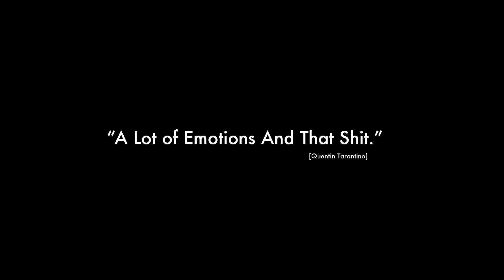The Funeral - Official Trailer (2015)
Three young men meet at the funeral of their childhood friend after 12 years. An emotional travel that will lead them to discover themselves.

OR

An open critic to the bad habits and how they lead you to death, aka your funeral.

Whatever story you can see in this randomness.

Anyway:

From the creators of the Samurai-Cowboy comes another timeless masterpiece;

STARRING:
Vasil Milanov
Georgi Kovachev
Andro Gjurić
A lot of cigarettes and lighters

It's actually just some random footage shot to test the color grading with Nikon D600 and Flaat color profile, if somebody is interested. Edited and graded in FCPX.